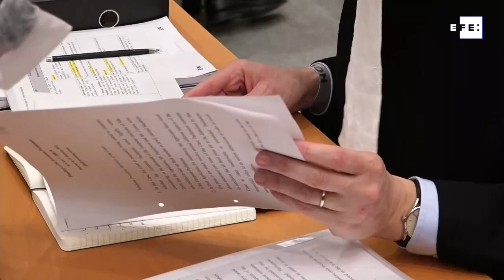El PE dice que no reconoció a Puigdemont por falta de "precedentes"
Luxemburgo, 21 ene (EFE).- (Imagen: Leopoldo Rodríguez) El Parlamento Europeo defendió este viernes que si no aceptó la condición de eurodiputado al ex presidente catalán Carles Puigdemont tras las elecciones europeas de 2019 es porque se trataba de una "situación sin precedentes", según dijo ante el Tribunal General de la Unión Europea.